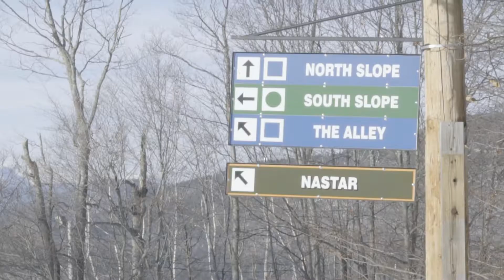Sunday, December 16th Update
The trails are opening and the holidays are coming! Come enjoy some skiing!